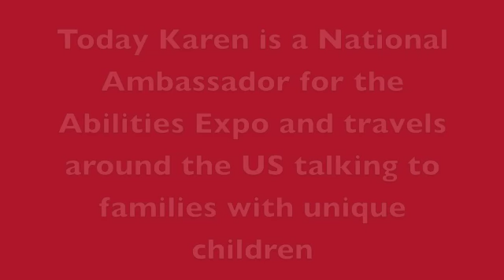Life After Vaccine Injury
As the fourth anniversary of Lorrin's death approaches, Karen Kain talks about her life after her daughter's vaccine injury. The difficult times in Lorrin's early infant years were unbearable. Vaccine injury is devastating to families. This is only one story.